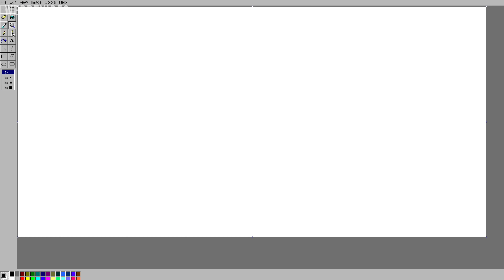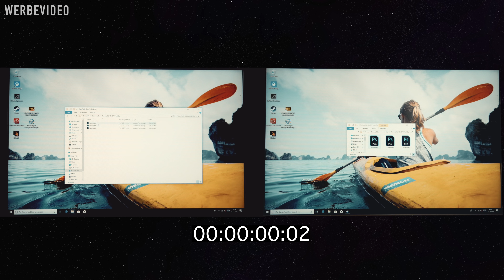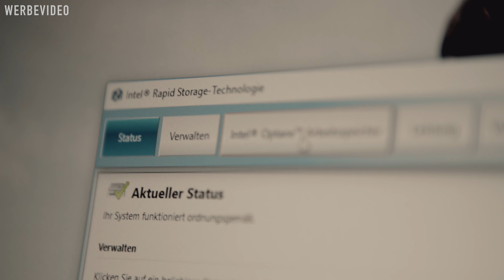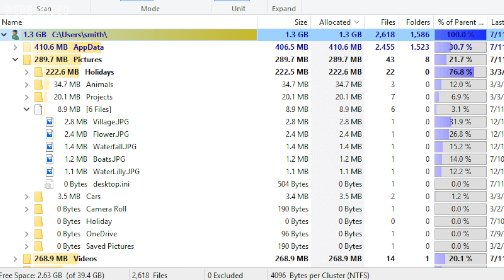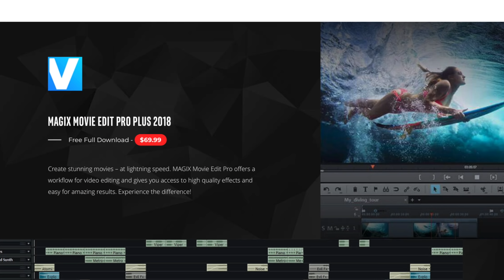Der Power-Riegel für EUREN Computer!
In diesem Video geht es um DEN Energy-Riegel für euren Computer. Falls es am Computer mangelt, gibts am Ende des Videos noch eine Überraschung für euch!

► Postfach:
Alex Böhm
Postfach 1211
21629 Neu Wulmstorf

► Packstation:
Alex Böhm
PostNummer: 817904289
Packstation 122
21629 Neu Wulmstorf

// Dieses Video ist ein Werbevideo für eine gemeinsame Community Aktion von MEDION. Der zu gewinnende Computer wird von MEDION zur Verfügung gestellt und bleibt nicht in meinem Besitz. //
// * Amazon Partner-Links. Euch entstehen keine Kosten, keine Nachteile. //